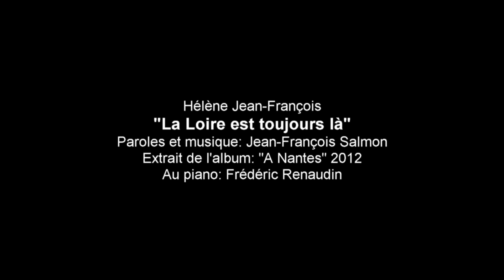La Loire est toujours là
Chanté par Hélène Jean-François
Au piano: Frédéric Renaudin
Photos: Jean-François Salmon
Extrait de l'album "A Nantes" 2012